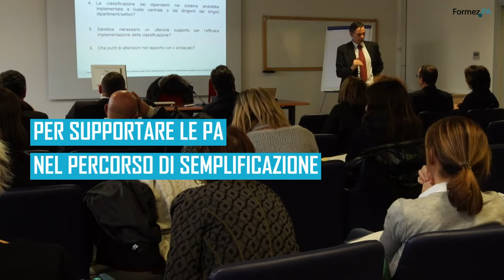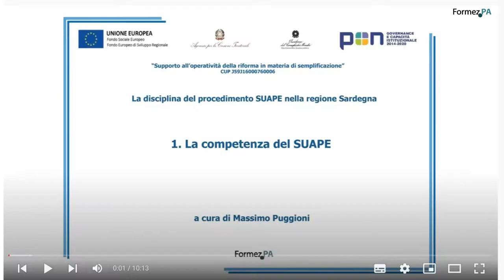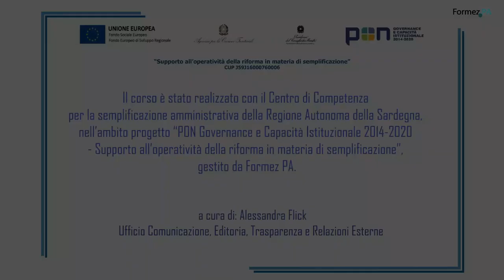La gestione del procedimento di competenza dei SUAPE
Il corso è stato realizzato con il Centro di Competenza per la semplificazione amministrativa della Regione Autonoma della Sardegna, nell’ambito progetto “PON Governance e Capacità Istituzionale 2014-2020 - Supporto all’operatività della riforma in materia di semplificazione”, gestito da Formez PA.